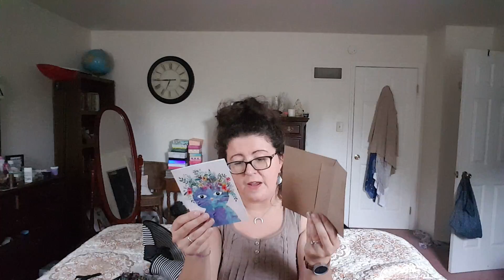A Little Touch of Magick Subscription Unboxing | August 2018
Little Touch of Magick is a monthly mystery subscription box that sends a short story and five or more items that bring that story to life.